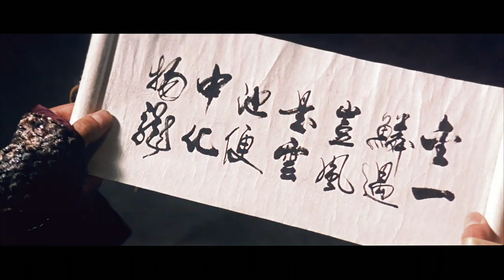The Storm Riders (1998) ORIGINAL TRAILER [HD 1080p]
Directed by Wai-Keung Lau as Andrew Lau. With Aaron Kwok, Ekin Cheng and Shin'ichi Chiba.
The Storm Riders Blu-ray
The Storm Riders DVD

AKA:
Feng yun xiong ba tian xia
Fung wan: Hung ba tin ha
Os Cavaleiros da Tempestade
Phong Van: Hung Ba Thien Ha
Stormriders
Sztormowi jezdzcy
The StormRiders - I cavalieri della tempesta
The Stormriders: Señores del cielo y la tierra
Viharlovasok
Властелины стихий
Укротители на стихии
風雲：雄霸天下
風雲 ストームライダーズ
ฟงอวิ๋น ขี่พายุทะลุฟ้า